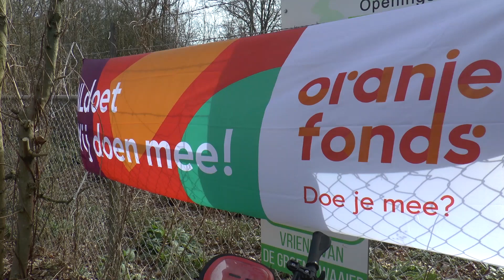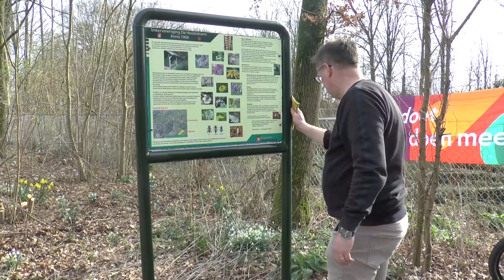20220315 Haaksbergen NLdoet IVN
VIDEO NLdoet: vrijwilligers aan het werk in de natuurtuin

Er werd hard gewerkt in de Natuurtuin.

Ook aan het dievelaarslaantje werden de handen tijdens NLdoet flink uit de mouwen gestoken.
We zagen vrijwilligers van het Gilde een dakgoot repareren, een gezin was druk bezig om het bijenhotel op te knappen en stond daar een wethouder het straatje op te hogen?
Heerlijk weer en dan samen zorgen dat er veel werkzaamheden gedaan worden.
Jammer dat zo’n dag maar 1x per jaar gehouden wordt.

Camera en montage: Matthijs Prins
Interview: Christa Wensink